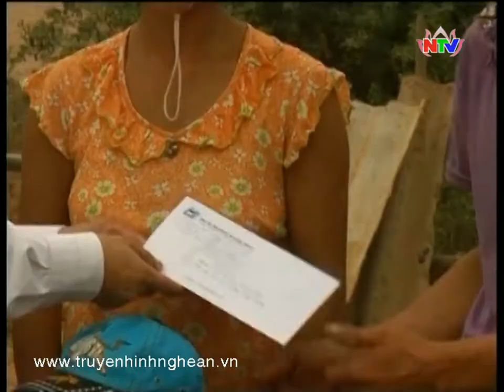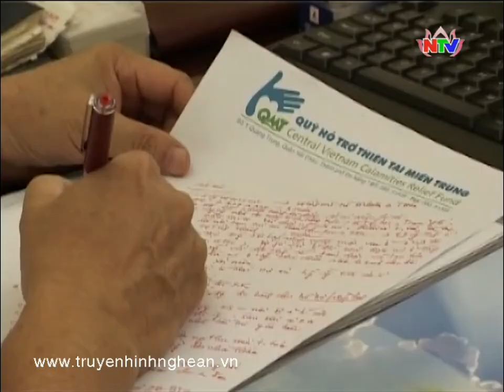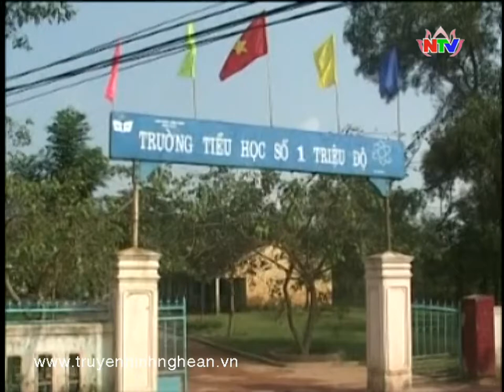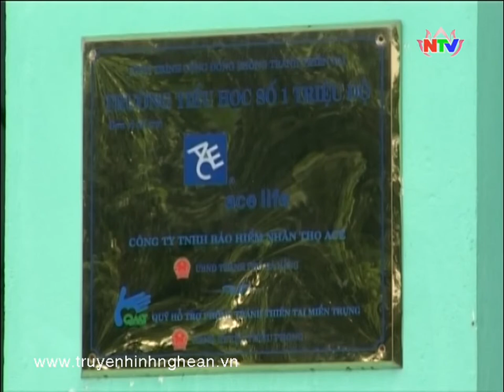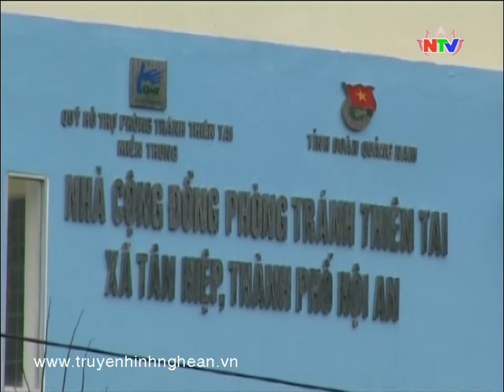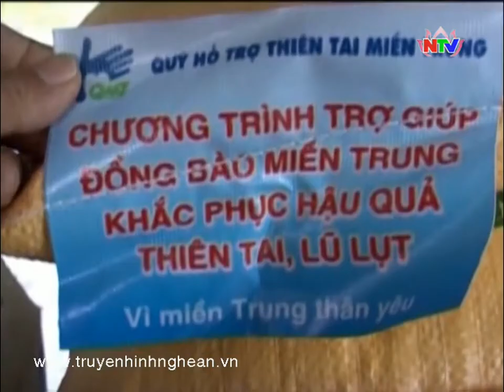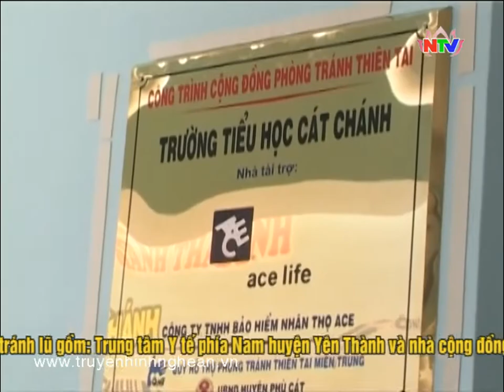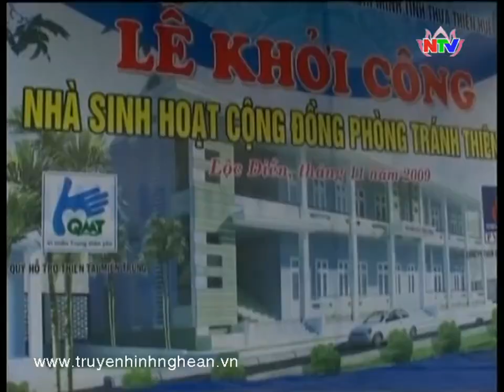Tâm tài Nghệ An 01/04/2014